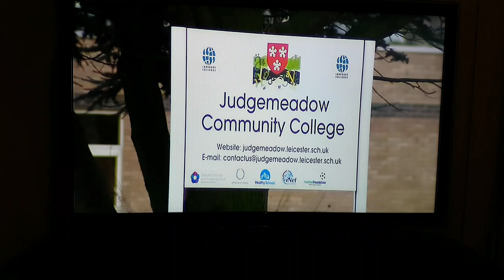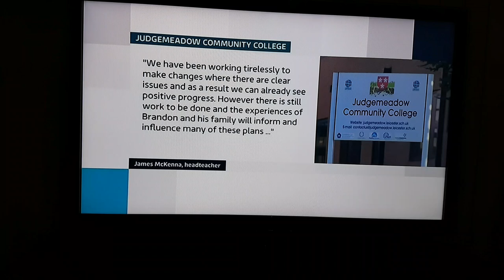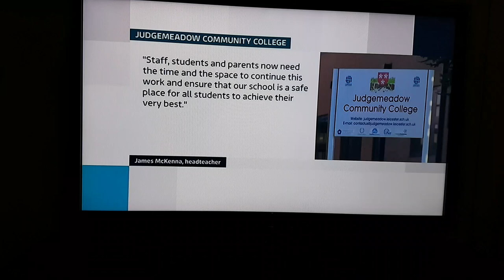Brandon singh rayat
My interview with itv central news Highlighting the lack of support and acknowledgement for the bullying and harrassment my 15 year old son suffered at Judgemeadow community college Leicester. The offsted report was rated inadequate  and not fit for purpose in December 2016, 5 months after my son committed suicide.Pupils safety and welfare needs are not met children have become accustomed to violence and bullying.No one listens to the pupils and look what its led to a beautiful intelligent funny boy taking his own life.
Stop Ignoring Me - boycott the bullies is my campaign  (Brandons words)stamp out bullying and make all schools zero tolerance -with training for teachers and anti bullying schemes incorporated in the curriculum.